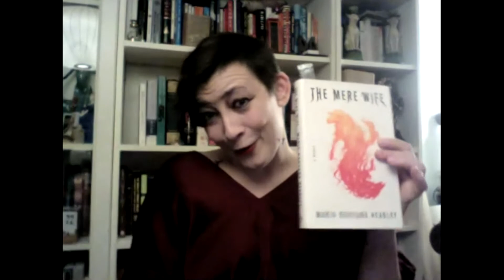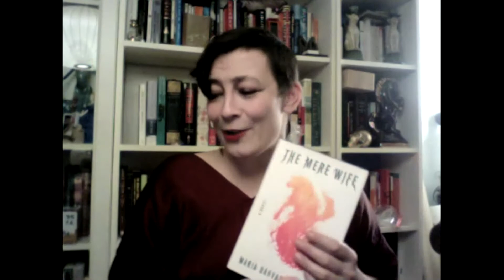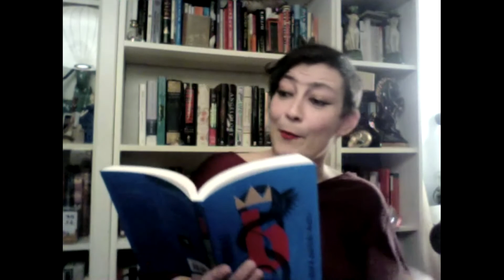SDG Speaker Series: Rethinking Traditional Gender in Classic Literature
Maria Dahvana Headley’s Beowulf: A New Translation is a feminist reworking of one of the oldest surviving texts. Beowulf has always been a tale of entitlement and encroachment, powerful men seeking to become more powerful, and one woman seeking justice for her child, but this version brings new context to an old story.

​The Mere Wife follows the basic narrative arc of the original Beowulf but at the same time revises the epic into a women-centered story set in modern suburbia.

Rethinking and rewriting perspectives that have come to be accepted as truth, her novels empower the female and question the patriarchal stereotypes.

​Join New York Times-bestselling author Headley and the MMS high school students as they explore the boundaries of gender and tradition.

Maria Dahvana Headley is the New York Times-bestselling author of eight books, most recently BEOWULF: A NEW TRANSLATION (MCD x FSG). THE MERE WIFE (MCD x FSG), a contemporary adaptation of Beowulf, was named by the Washington Post as one of its Notable Works of Fiction in 2018. She’s written for both teenagers (MAGONIA and AERIE, HarperCollins) and adults, in a variety of genres and forms. Headley’s short fiction has been shortlisted for the Nebula, Shirley Jackson, Tiptree, and World Fantasy Awards, and for the 2020 Joyce Carol Oates Prize, and has been anthologized in many year’s bests; a collection is under contract to FSG. Her essays on gender, chronic illness, politics, propaganda, and mythology have been published and covered in The New York Times, The Daily Beast, Harvard’s Nieman Storyboard, and elsewhere. Her work has been supported by The MacDowell Colony, Arte Studio Ginestrelle, and the Sundance Institute’s Theatre Lab, among other organizations. She's taught writing in the master's program at Sarah Lawrence, and delivered masterclasses and writing lectures at Dartmouth, Northwestern, Wesleyan Nebraska, and Newman University, among others. She grew up in the high desert of Idaho on a survivalist sled dog ranch, where she spent summers plucking the winter coat from her father’s wolf.